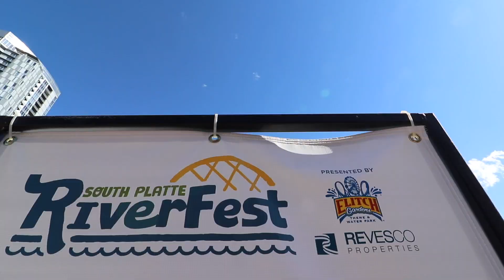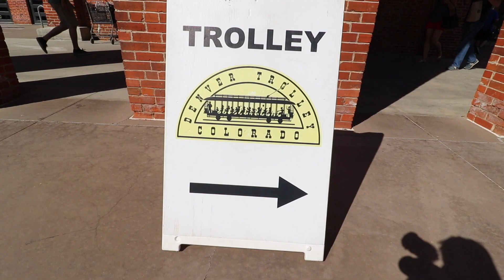Is it a Baby?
Thank you to Isaac Treaster for shooting the drone footage at the end. Instagram: @treaster_